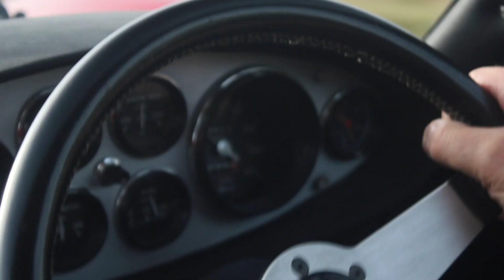Why The Dino Is So Special - /DRIVEN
John Pogson is one of the most important people in the world of Ferrari. He's been fixing them and driving them since his early 20s. When it comes to restoration and race engineering, he's simply one of the best.

In this episode of /DRIVEN, John tells the story of the oddball that has become a legend: the Dino.

*A strong thank you to John Hughes for lending his Dino to us and making this film possible.

"Italia Autosport is now one of, if not the most, trusted, reliable and successful Ferrari independents in Europe, having a client base throughout the UK, some of which were first introduced to us back in 1975 and have remained loyal to us ever since.

Italia Autosport has also enjoyed success with major 'Concours d' Elegance' events and British race championships, four of which were won by John Pogson himself, driving race cars such as Ferrari 328, Ferrari 355 and Ferrari F40's."